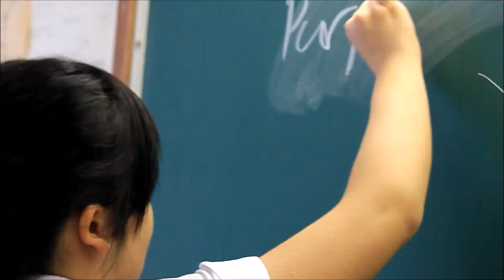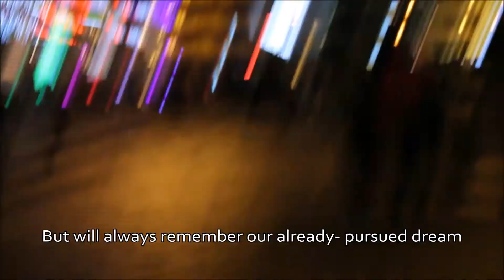[NOVUS] 2014-15 SFCC Student Association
Moments we share Novelty we swear
We are NOVUS
We sincerely thank all of you for your support!